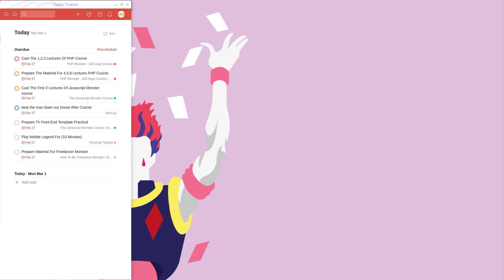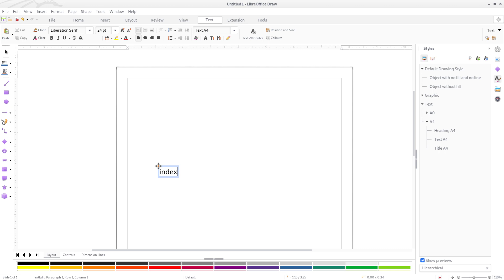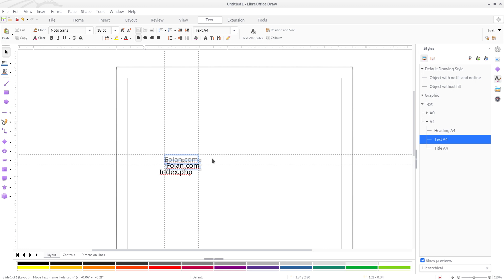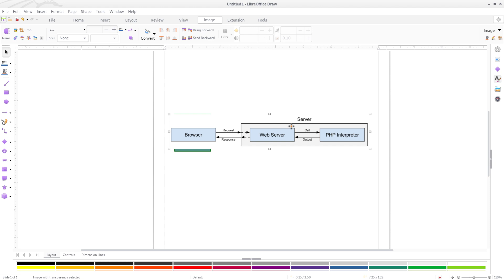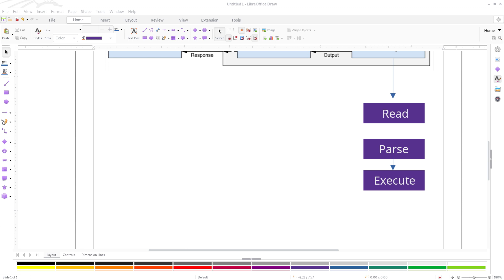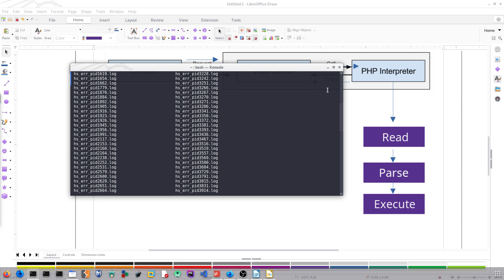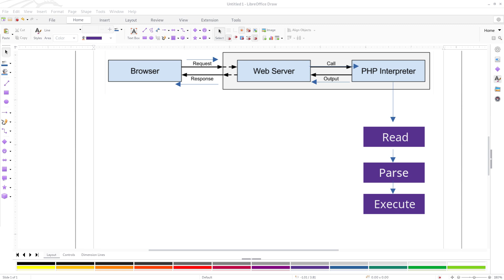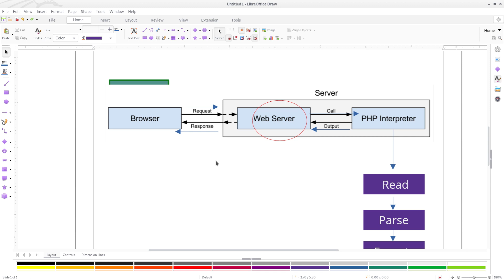Php Application Monsters - Lecture #2 | How Does PHP Application Work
{Day #1}
Intro 0:00
Php Server Request 2:37
Php Just Script 9:35